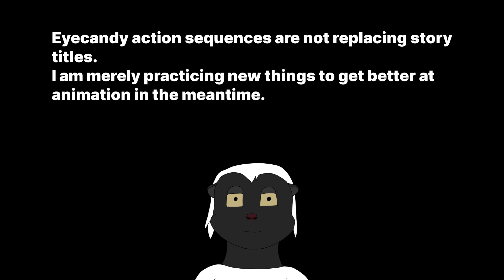Action study - Blender 3D animation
A continuation of action studies, this time with more detail and inspired by our existing characters.